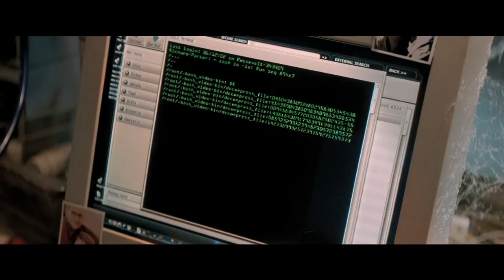"The Amazing Spiderman 2" Trailer - In Theaters 5/2/14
FREE Tickets & Other Special Offers @ FANDANGO

THE AMAZING SPIDERMAN 2:
Release Date: May 2, 2014 (3D/2D theaters and IMAX 3D)
Studio: Columbia Pictures (Sony)
Director: Marc Webb
Screenwriter: Alex Kurtzman, Roberto Orci, Jeff Pinkner
Starring: Andrew Garfield, Emma Stone, Jamie Foxx, Dane DeHaan, Campbell Scott, Embeth Davidtz, Colm Feore, Paul Giamatti, Sally Field, B.J. Novak
Genre: Action, Adventure
MPAA Rating: Not Available

Plot Summary: We've always known that Spider-Man's most important battle has been within himself: the struggle between the ordinary obligations of Peter Parker and the extraordinary responsibilities of Spider-Man. But in "The Amazing Spider-Man 2," Peter Parker finds that a greater conflict lies ahead.

It's great to be Spider-Man (Andrew Garfield). For Peter Parker, there's no feeling quite like swinging between skyscrapers, embracing being the hero, and spending time with Gwen (Emma Stone). But being Spider-Man comes at a price: only Spider-Man can protect his fellow New Yorkers from the formidable villains that threaten the city. With the emergence of Electro (Jamie Foxx), Peter must confront a foe far more powerful than he. And as his old friend, Harry Osborn (Dane DeHaan), returns, Peter comes to realize that all of his enemies have one thing in common: Oscorp.